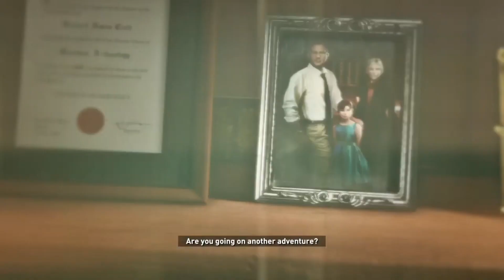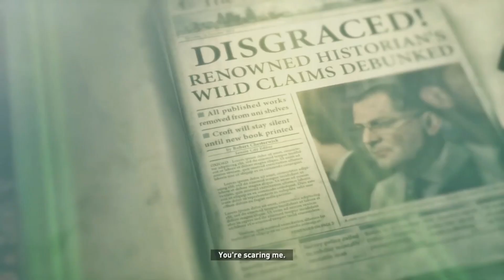#2 Myself intentionally returning to a previous campsite - Rise of the Tomb Raider Extreme Survivor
Explaining These Confusing Moments In The Snyder Cut It’s amazing how fun my experience is once again with Rise of the Tomb Raider just because of a completely new level of intensity with every step. It really is surviving at this point. I don’t remember the last time I progressed so slowly to sneak down a cave because I didn’t know what exactly might jump out at me. Also, the gun fights with Trinity are far more intense now as well which causes the player to be a little more careful while also placing an extra sense of unease and stress on them. I will say this; this is probably the most stealth I’ve ever been in any game.